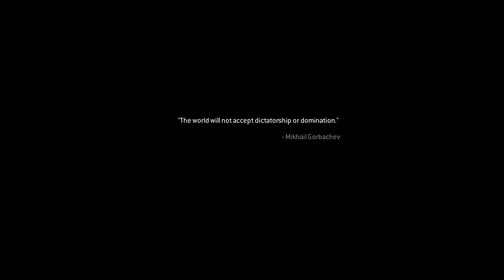BOOM! SHOTGUN! | Modern Warfare Remastered - Part 9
I sure know how to clear a room!

Channel Description:

Welcome to Basiliskfang!  Here I play games by myself or with friends, and a few other videos might find their way in here too!  I record in 60 FPS when possible and always in 1080p or higher!

Current Schedule:

Manic Flash Mondays!  Every Monday at 12:00PM Eastern Standard Time I will upload a video of me playing a flash game.

There will be one video uploaded every Wednesday at 12:00PM Eastern Standard Time.

A bonus video may be uploaded Fridays at 12:00PM Eastern Standard Time, like me on Facebook (link is below in the "Links" section) to get notifications on bonus videos.

Keep an eye out for Surprise Silly Saturdays!  These videos are not uploaded weekly, but random Saturdays at 12:00PM Eastern Standard Time, so keep an eye out for them!

I also reserve the right to upload videos at anytime I want off schedule.  It's my channel, I do what I want.  The above is more or less what I guarantee, but I might do more than that.